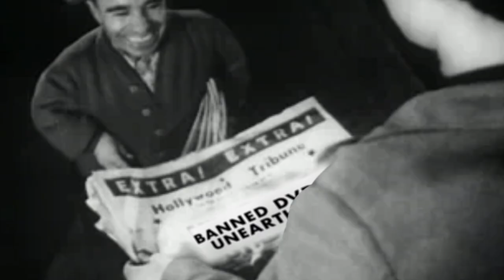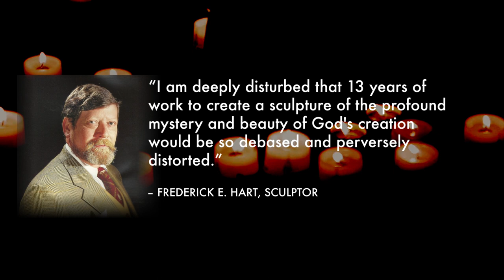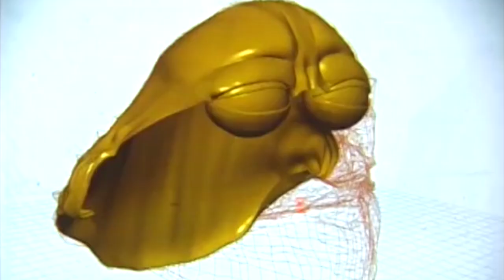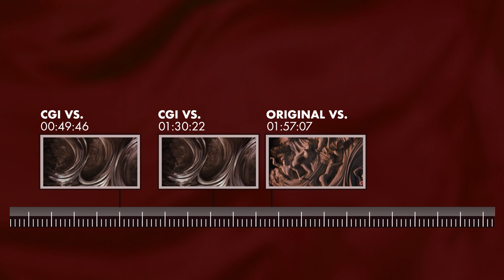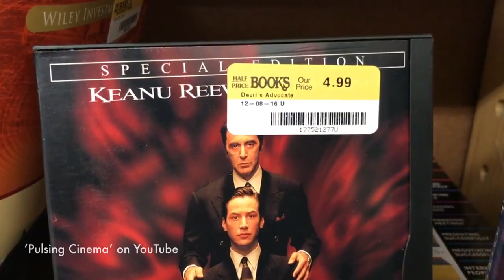THE STRANGE MOVIE HISTORY Behind THE DEVIL'S ADVOCATE Explained! 📼 VIDEO RECALL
The strange movie history behind The Devil’s Advocate (1997) ironically mirror’s the film’s central themes: Religion, law and big business. In this video, that unbelievable history is explained. This isn’t your typical Devil’s Advocate movie review!

A statue used in the movie’s set dec was determined by sculpture Frederick E. Hart and the Washington National Cathedral to be too similar to his work, ‘Ex Nihilo’ (‘Out of Nothingness’). Frederick Hart felt that the film not only copied his work, but turned it into something inherently vulgar and unchristian - perhaps even satanic. After trying to avoid the pending lawsuit with various legal disclaimers, Warner Brothers relied on CGI animation to alter the film and appease Hart and the Washington Cathedral.

So, what impact do these changes have on the film’s narrative? Is The Devil’s Advocate – as its critics sometimes suggest – really bad for Christians to watch? What does it say about the participation of Al Pacino and Keanu Reeves (and what’s the worst Keanu Reeves scene?) Does it secretly harbour an anti-Christian agenda? How can you find the original version of the Devil’s Advocate intact on DVD? And what happened behind the scenes that resulted in the version of the movie we all know today? All will be revealed in this special episode of Video Recall!

Video Recall is a new series about strange DVD history, including movies that were banned and/or recalled. Sex scandals, legal battles and creative feuds are just a few of the reasons why you’ll probably never see these rare releases of famous films. It’s time to explore the darkest and most remote back alleys of home video history.

Let me know what you all think of this episode of Video Recall and any ideas for future topics.